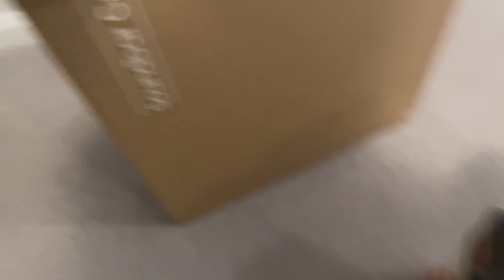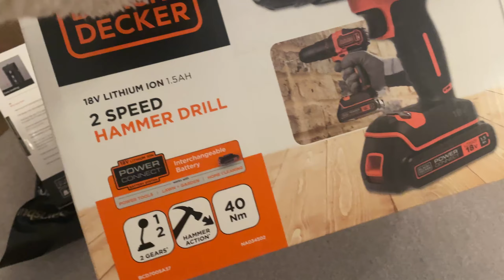MANCHESTER LIVING #8//LIFE UPDATE,PUTTING THE HOUSE TOGETHER,HOPING FOR A GREAT 2024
Hi guys
Compliments of the season guys,we putting our house together for more comfort,this and more in this vlog.

 FAQS?
What do I use to film: iPhone 12 Pro.
Where do I stay: Greater Manchester,UK.
What do you use to edit: Cap cut and VN.
Sub count: 942

BE FREE TO EXPLORE MY CHANNEL